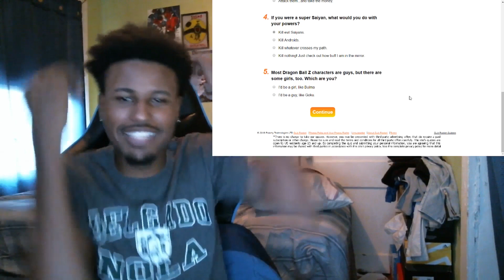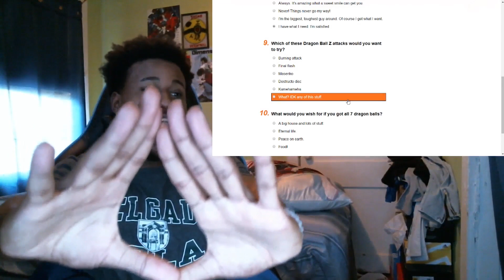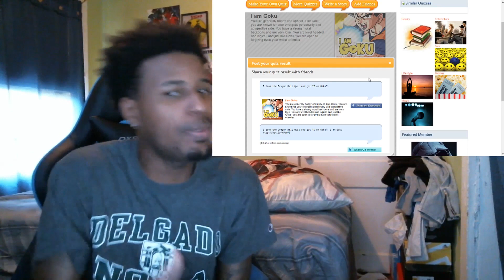Which Dragon Ball Z Character Are You? God Please Don't Be Yamcha!!!!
Today we take a Dragon Ball Z Character Quiz. Please God don't give me Yamcha I might actually cry. So let me know which Dragon Ball Z Character You Are I left a link to the quiz down below so you can take the quiz to!!!